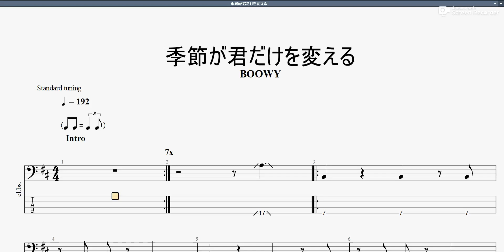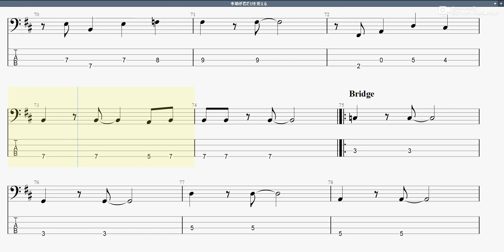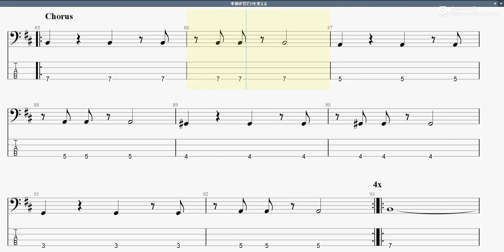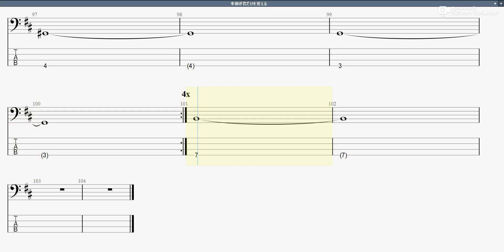季節が君だけを変える 【BOOWY】 ベースtab譜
BOOWYの｢季節が君だけを変える｣ベースtab譜です

季節が君だけを変える BOOWY ベースtab譜 まっきんチャンネルをより応援されたい方はメンバーシップ登録よろしくお願いします